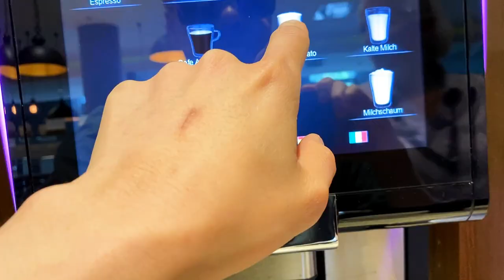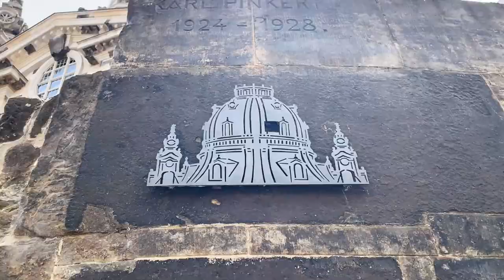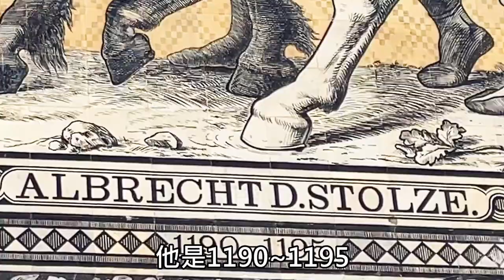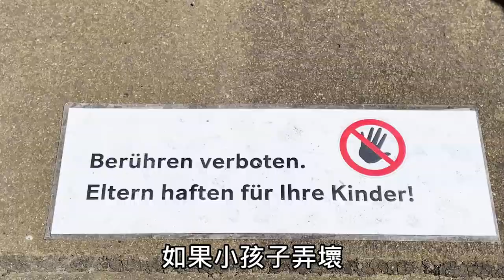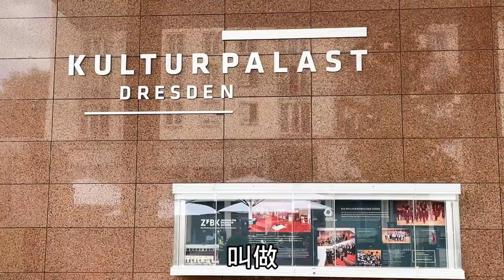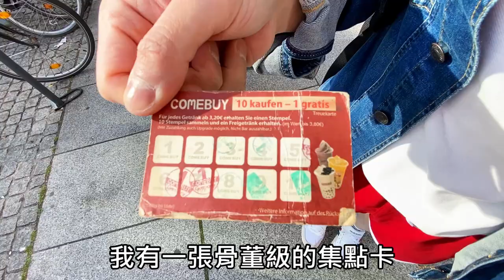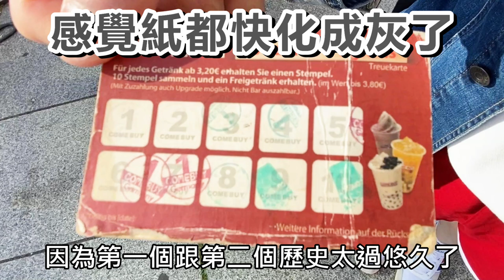【德勒斯登Vlog】美得不可思異的歷史名城｜六大必去景點｜口袋撿到古董級COMEBUY集點卡還可以換珍奶嗎？【夫夫德國瘋 16】EP.87 Dresden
搭著9歐遊遍德國的旋風，我們回到了老公告白後第一次旅遊的德勒斯登！
舊地重遊還是忍不住被德勒斯登的美迷惑。5年前的快樂時光湧上心頭。
整理行李時，意外在口袋撿到一張五年前一起用過的德國Comebuy集點卡。
卡的實際年齡已不可考，可以確定是古董級無誤！
章印都快消失的侏羅紀集點卡能成功換到珍奶嗎？

推薦景點：
1. 聖母教堂 Dresdner Frauenkirche
2. 王子的行列 Fürstenzug
3. 布呂爾平台 (歐洲的陽台) Brühlsche Terrasse
4. 茲溫格宮 Der Dresdner Zwinger
5. 森柏歌劇院 Semperoper
6. 文化宮殿音樂廳 Kulturpalast Dresden

希望你喜歡這支影片！記得點個讚分享你的歡樂個大家😄